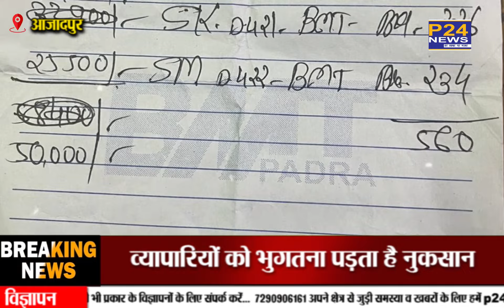Azadpur :सब्जी मंडी में APMC के कर्मचारियों की लापरवाही व्यपारियो को भुगतना पड़ता नुकसान|| P24 News